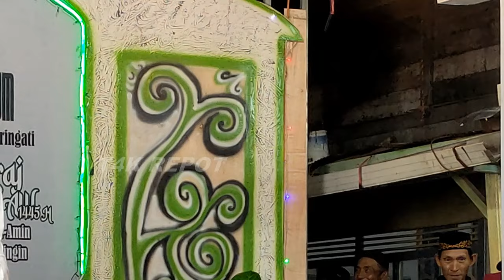Sompek E Legenah || KH Musleh Adnan terbaru 2024 Live Banyuputih Wringin Bondowoso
KH. Musleh Adnan penceramah madura viral, beliau berasal dari jember dan berdomisili di pamekasan madura ,  Beliau penceramah yang kocak yang mudah di terima disemua kalangan
beliau pengasuh PP. Nahdlatut Ta'limiyah  Karanganyar Plakpak Pegantenan Pamekasan Madura.

Apabila ingin mengundang beliau  Harap datang langsung ke PP. Nahdlatut Ta'limiyah Usahakan pagi dari jam 05:00 WIB  s/d jam 09:00 WIB. karena siangnya beliau keliling berdakwah

VIDEO INI DI AMBIL  OLEH TIM T4K REPOT  (  @t4krepot  )

Info lebih lanjut Hubungi Admin dari Channel Youtube T4K REPOT